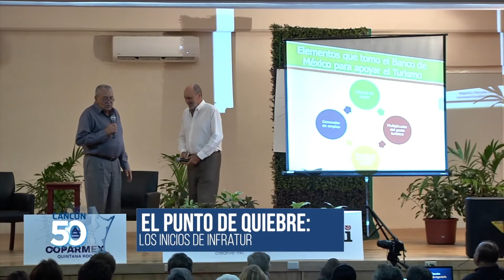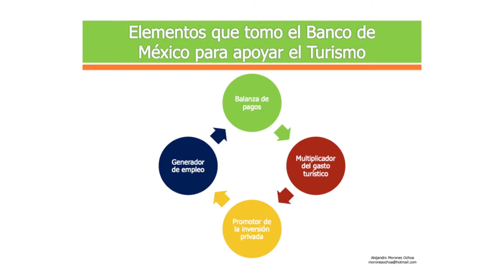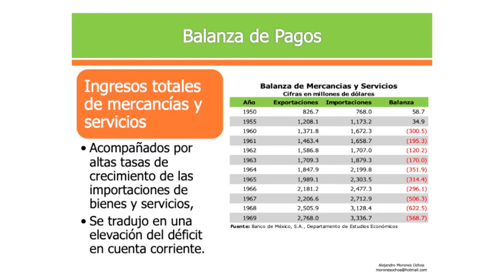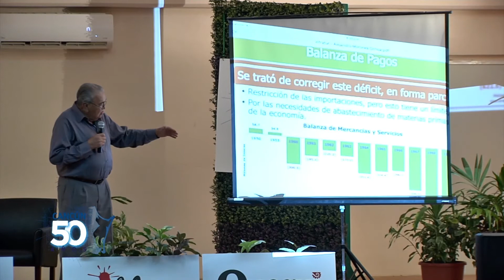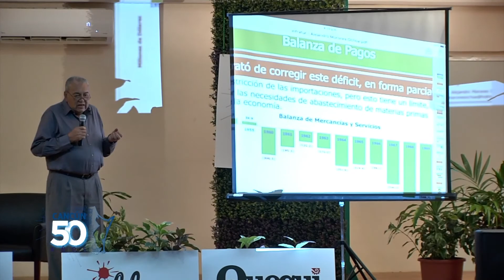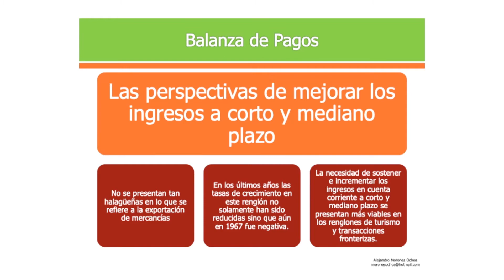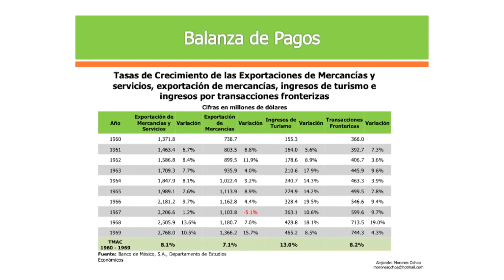Cancún 50 años, Ciclo de Conferencias Alejandro Morones Segmento 2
“Captar divisas, fomentar el empleo y contribuir al desarrollo
económico regional, eso no lo tenía al principio el Banco de México.”